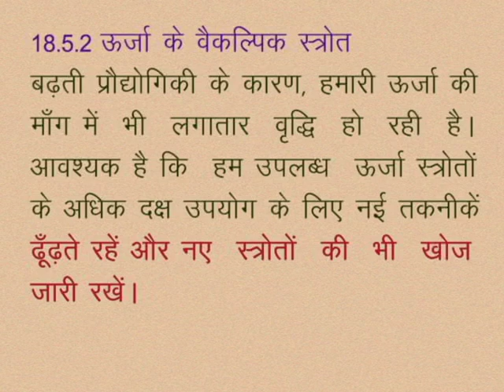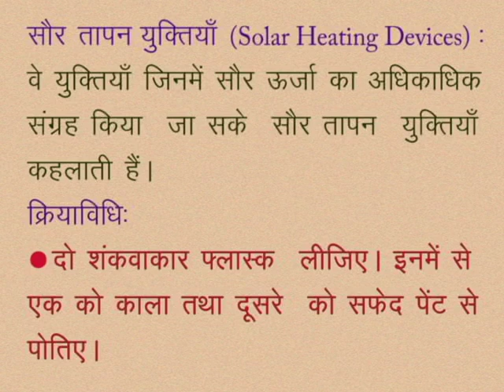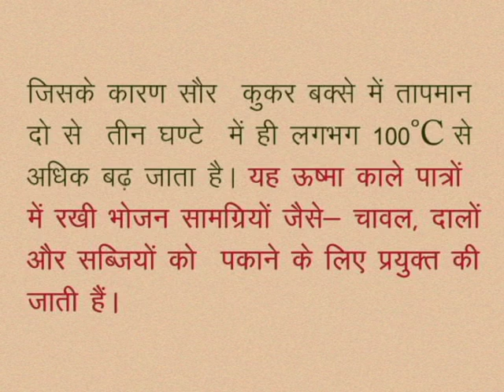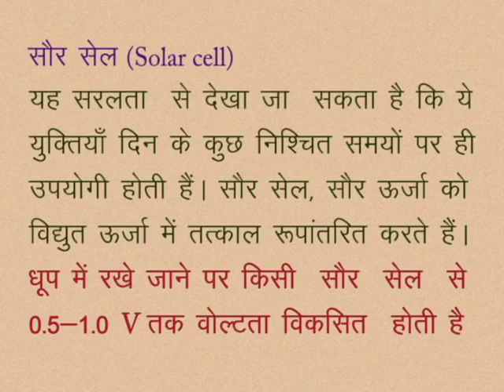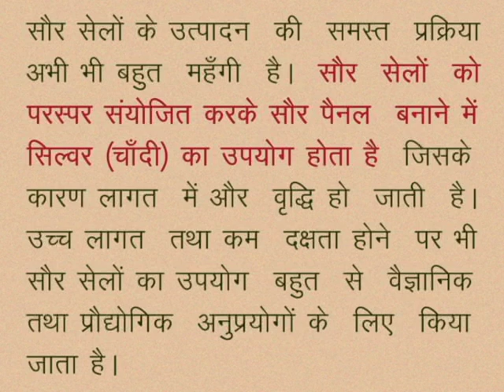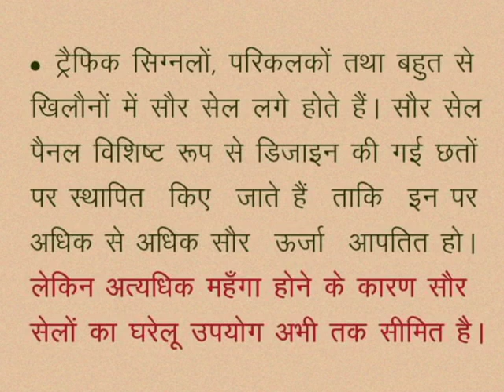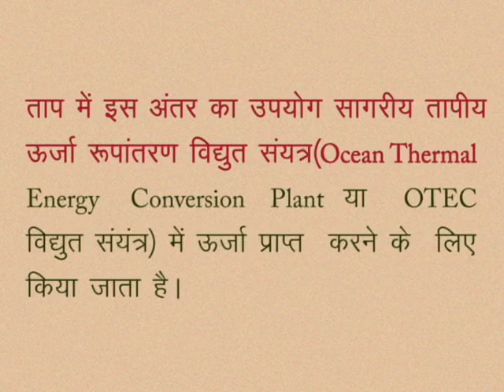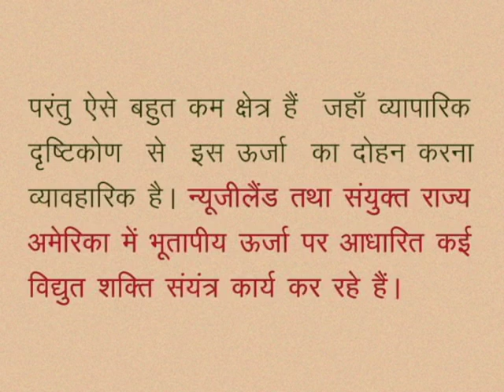CLASS 10th SCIENCE | CHAPTER -18- ENERGY : FORMS AND SOURCES